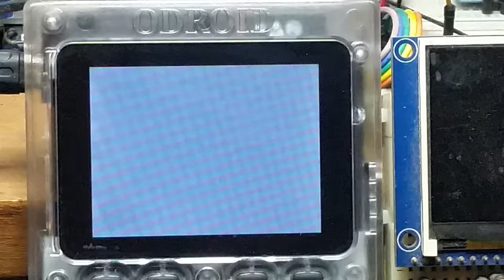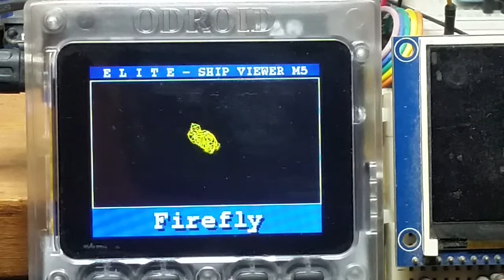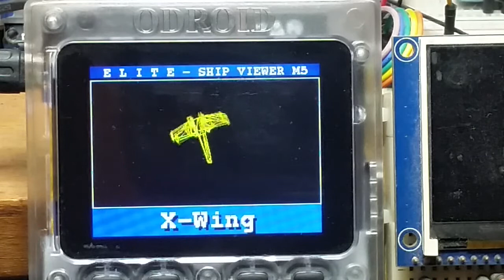Low polygons on ESP32 using @Mystereon's Elite viewer (2/2)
- Low poly cyber truck courtesy of @yuuitirou528